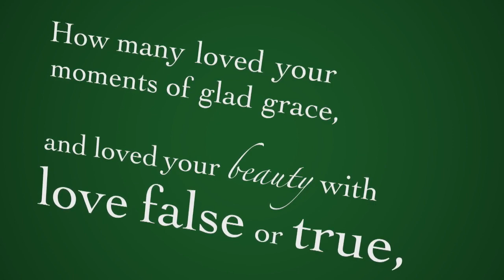Pam Arciero reads from When You Are Old | PBS HAWAIʻI: GET CAUGHT READING